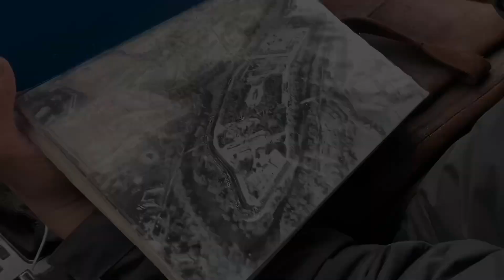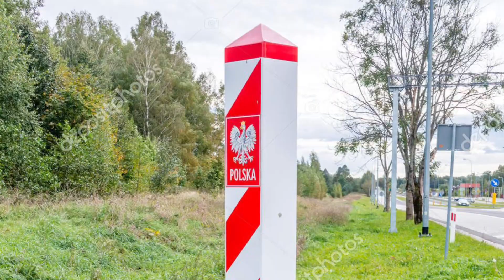Попасть на остров Пограничный и найти следы войны... Брестская крепость.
Как попасть на остров Пограничный и что там посмотреть? До сих пор там находят боеприпасы времен Второй мировой войны.